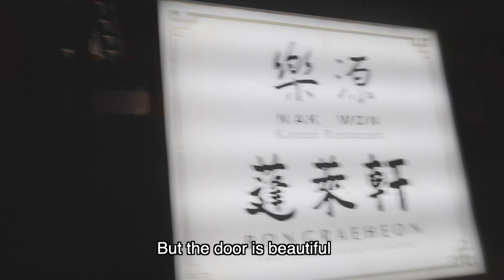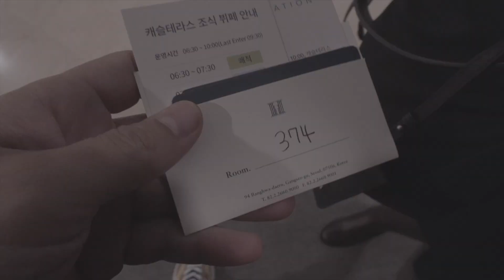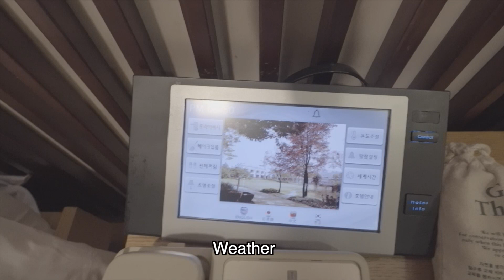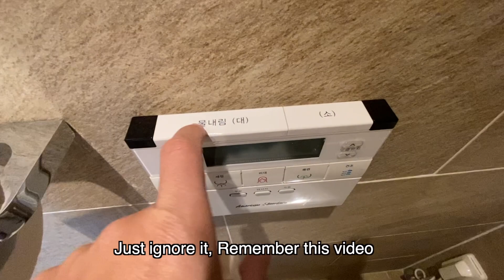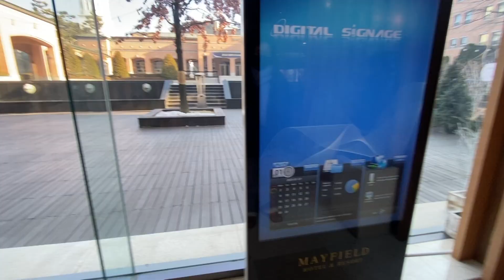My last day of 2022 in Korea / SUB ENG